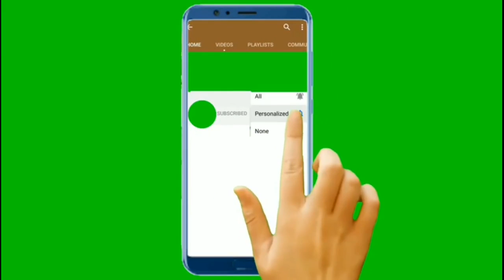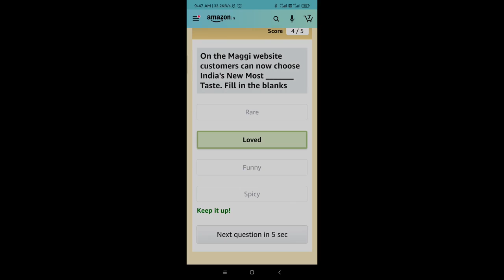Amazon Maggi Range Quiz Answers Today 13 OCTOBER2020.Quiz Ends 31 OCTOBER2020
Hi friends Amazon Maggi Range Quiz Answers Today 13 OCTOBER2020.Quiz Ends 31 OCTOBER2020